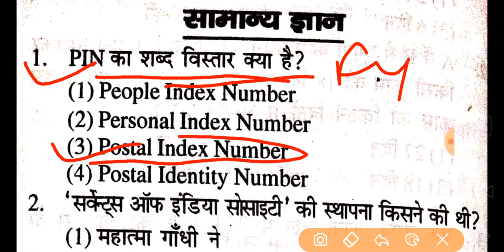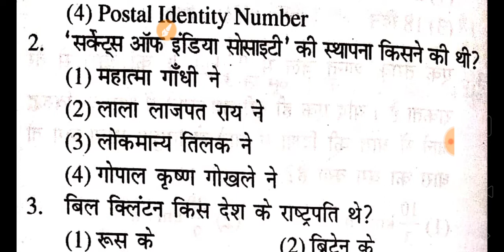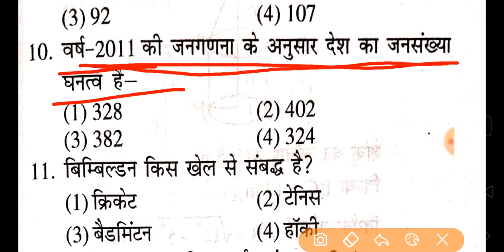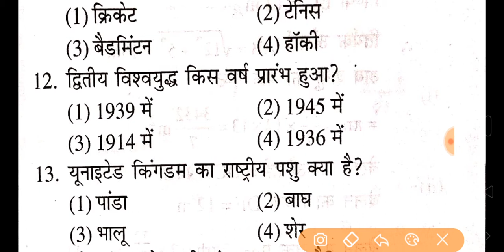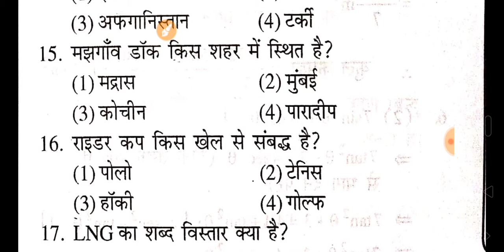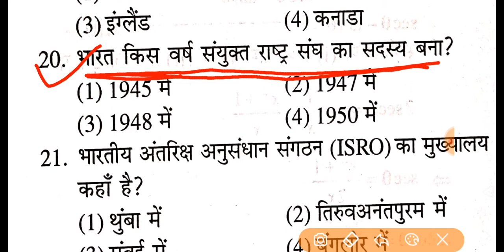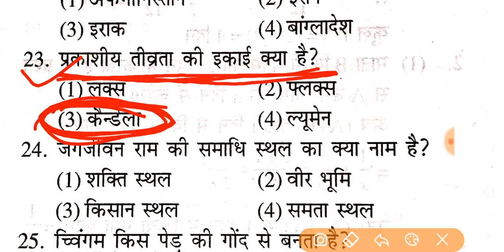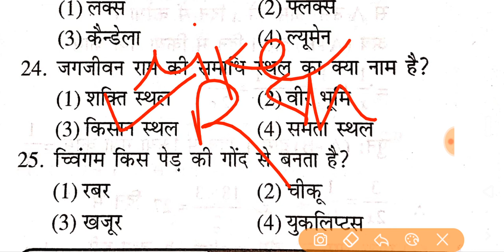Part--04 kartar practices set for Navy Mr/SSR/AA and Airforce Y Group by success update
Hello friends
Success update###
Success update###
Success update###

Best practices set for NAVY MR/ SSR/ AA And INDIAN AIRFORCE Y group

Very useful video for you Exam 👍👍

    Hello friends
Welcome to my YouTube success update
Aaplog kaise ho I hope aaplog achhe honge

Friends video kaisa laga aachha lagta hai to aapne dosto ko shara karna na bhulna or video ke niche comment box me jarur batana ki videos kaise hai

🎯🎯जीवन मुश्किल है लेकिन असंभव नहीं है🎯🎯

Thanks friends ❤️♥️❤️❤️😊 ❤️😊 ❤️
All of you
Jay Hind 🇮🇳 🇮🇳🇮🇳🙋🏻‍♂️ 🙋🏻‍♂️🙋🏻‍♂️🙋🏻‍♂️🙋🏻‍♂️🙋🏻‍♂️

⚓⚓⚓⚓⚓⚓⚓⚓⚓⚓⚓⚓⚓⚓🎯🎯🎯🎯🎯🎯🎯🎯🎯🎯🎯🎯👈👈👈👈👈👈💪💪💪💪💪💪💪💪💪💪💪💪💪💪💪💪✍️✍️✍️✍️✍️✍️✍️✍️✍️✍️✍️✍️✍️✍️✍️✍️👇👇👇👇👇👇👇👇👇👇👇👇👇👇👇👇🚔🚔🚔🚔🚔 Achieve goals 🚔🚔🚔🚔🚔